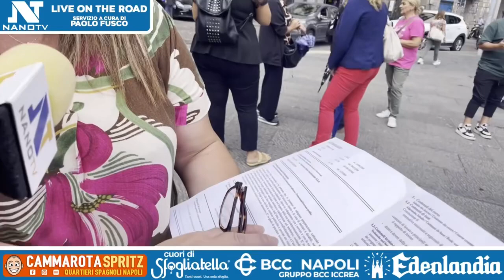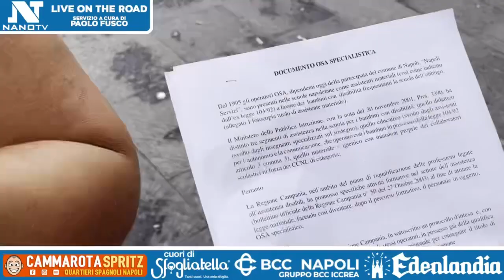Napoli-Piazza Municipio, lavoratori OSA scuola ancora in protesta permanente